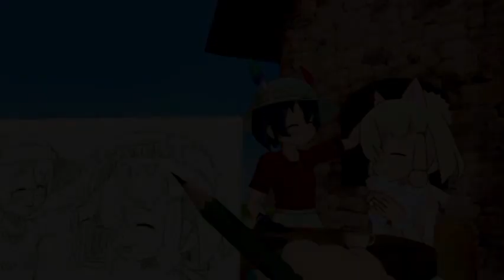Girls Talk [Kemono Friends MMD]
They Both Surely Love Their Friends, Isn't Mine Just Reupload!